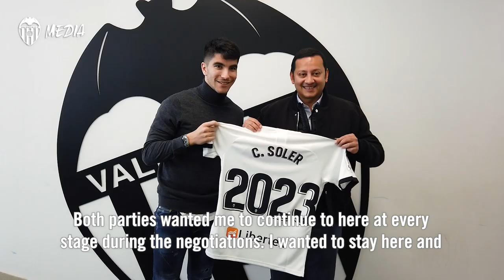SOLER: "NO HAY MEJOR CLUB QUE ESTE PARA JUGAR LAS MEJORES COMPETICIONES DEL MUNDO”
El centrocampista comparte su felicidad con VCF MEDIA tras renovar su contrato hasta 2023.